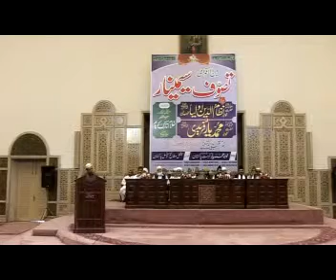Naat by Syed Mehboob Farid Bukhari Sb at International Tasawwuf Seminar 2011